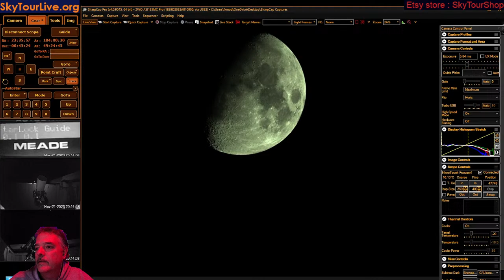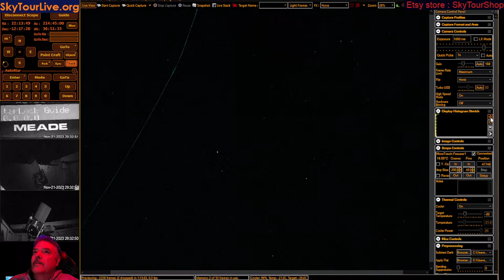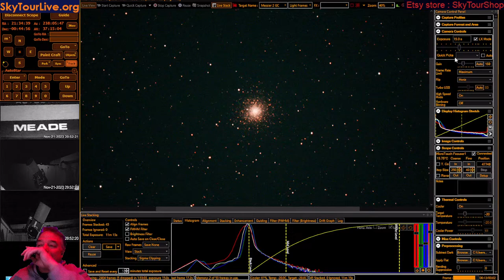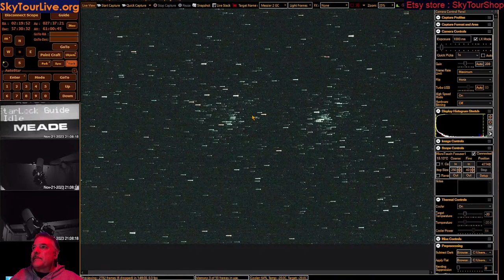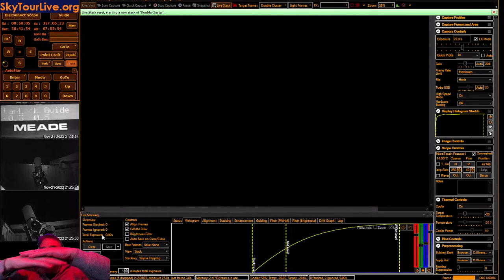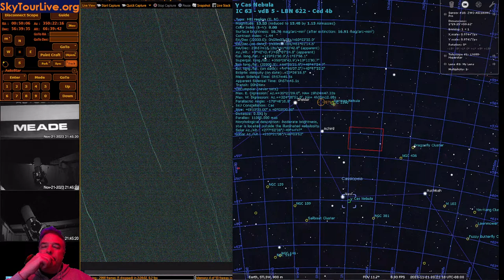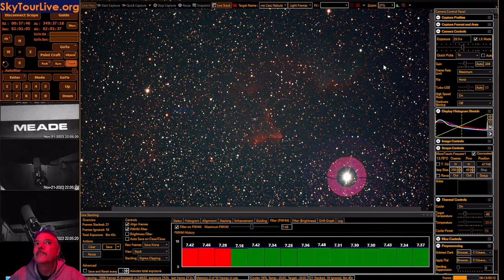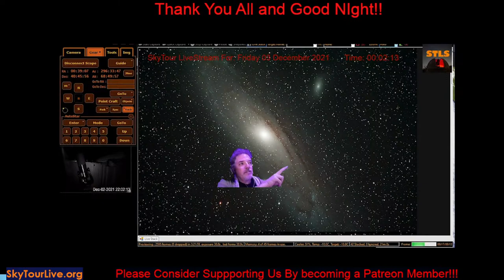Tis a Gibbous Pre Thanksgiving Moon ... Lets Check Out The Universe Tonight LIVE!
Join us for our Live deep sky tour of the Universe from our desert observatory with ultra clear ultra dark skies! We take you on an interactive journey of a lifetime! Check us out!

Pretty Pictures: [Folder Date]/Capture/[Object Name]/Processed
Raw Stacks in FITs format: [Folder Date]/Capture/[Object Name]

Table of Contents for Tonights Stream Courtesy of Superstar Izabela Melamed!
0:00 Welcome to STLS

For imagery and More!!